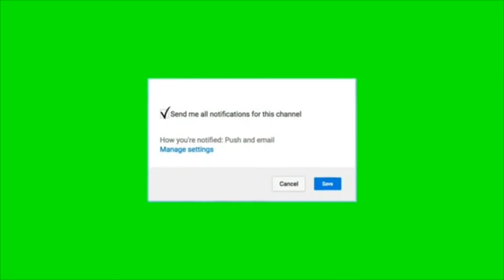Trash Talker Gets Exposed 🙀🤭 Nba2K19